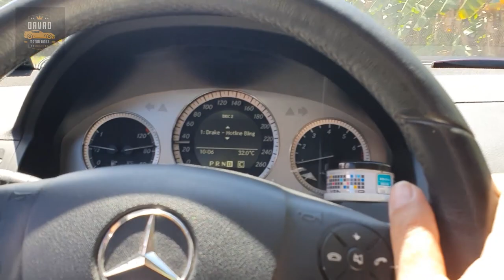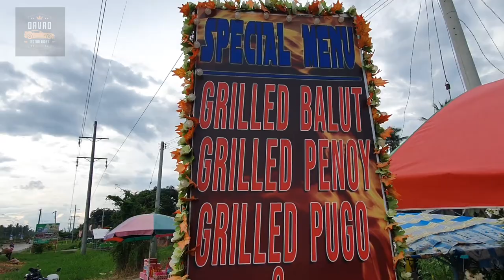bakit ang lakas ng tawa nila?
Bonhomie resort outing! Mercedes benz roadtrip to Bonhomie Davao oriental rest and relaxation at bonhomie resort, gamit namin e240 ni Gary , c200 avantgarde ko, s550 ni 504 , toyota prado ni hennessy, dc5 ni kyle 2 pickup for backup navara and hilux